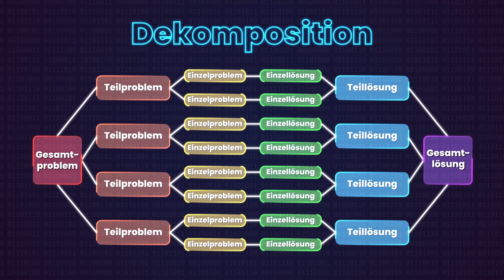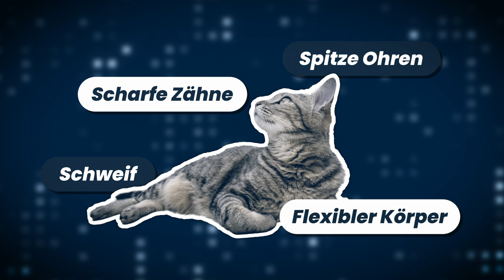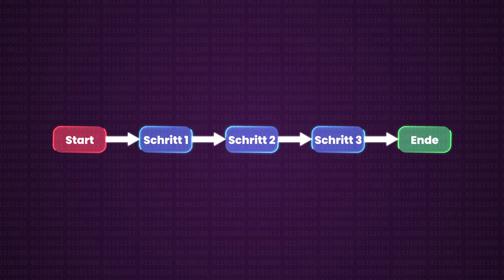3.1 Probleme lösen mit Computational Thinking | iMooX.at